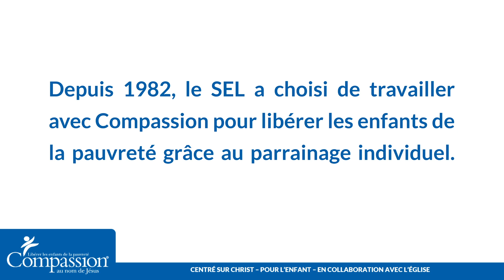Un message du Directeur des programmes de Compassion International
Le SEL fait partie du réseau Compassion International, qui lutte contre la pauvreté particulièrement chez les enfants vulnérables.
Sidney Muisyo, directeur des programmes de parrainage des 25 pays pour Compassion International, prend la parole sur les actions mises en place par tous les bureaux nationaux pour s'adapter à la crise sanitaire liée au Coronavirus. Bien que cela soit difficile, leur passion pour œuvrer auprès des enfants, combinée à leur ingéniosité, est quelque chose digne d'être partagé. Car même si presque tous les centres d’accueil sont fermés, le travail, lui, n’a pas cessé.
Les enfants, ainsi que leurs familles, sont pris en charge et reçoivent autant que faire se peut des ressources essentielles telles que de la nourriture, de l’eau potable, des vêtements, des produits ménagers mais aussi des soins médicaux et un suivi psychologique en cas de traumatisme.
Face à cette situation, le réseau Compassion, dont le SEL fait partie, mandate les centres d’accueil pour redéployer les fonds de parrainage. Habituellement utilisés pour les activités de groupe, ils sont désormais consacrés aux besoins urgents et critiques des familles dont les enfants et les jeunes sont inscrits au centre.
Cela signifie que si votre filleul fait face à des besoins urgents, son centre d’accueil devrait être en mesure d’y pourvoir.
Nous sommes conscients que cela fait beaucoup d’informations, mais nous croyons qu’il est important pour nous d’être transparents avec vous et de nous assurer que vous compreniez à quel point votre soutien par le parrainage est essentiel en ce temps de crise.

N’hésitez pas à consulter notre Foire Aux Questions spéciale COVID-19 ou de nous répondre par email si vous avez des questions. Merci infiniment pour votre soutien sans faille envers votre filleul en ces temps extrêmement difficiles.